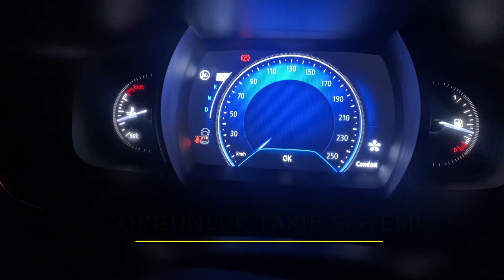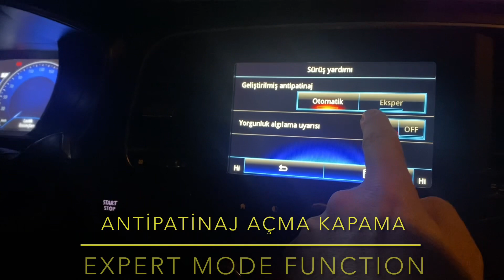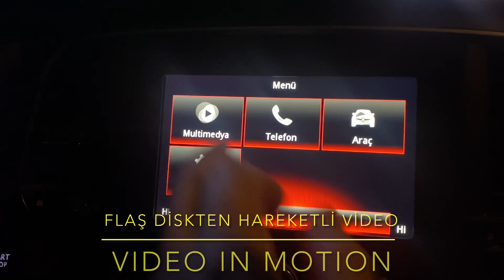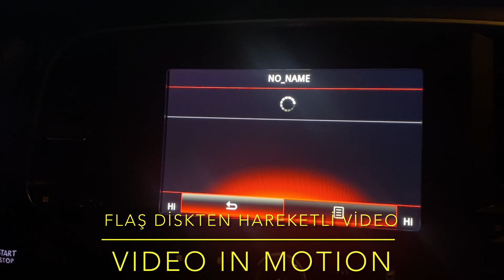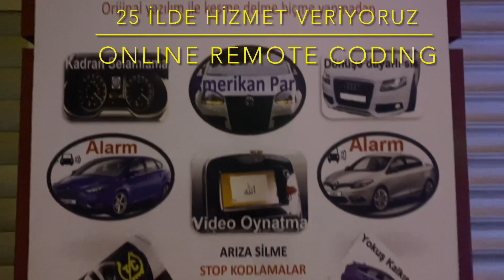Megane 4 Icon Joy Touch Gizli Özellik Kodlama Ankara İstanbul İzmir Erzurum ve 25 İlde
Türkiye Geneli 25 İlde Şube: Ankara, Erzurum , İstanbul, İzmir, Adana, Antalya, Antep, Çorum, Hatay, Konya, Malatya, Maraş, Mardin, Mersin, Samsun, Sivas, Şırnak, Urfa, Van

Wapp 1: 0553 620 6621

Wapp 2: 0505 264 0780

Merkez: One Way Car Care, Balgat, Çankaya, Ankara (Eskişehir Yolu Sayıştay Arkası, Balgat, Çankaya)